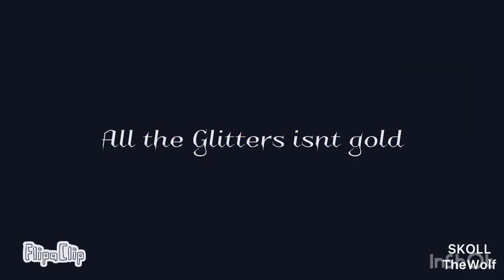[All That Glitters] Animation meme// Creatures of Sonaria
I love Pero ‘cause they’re beautiful and cute X3
Especially with black and white X33